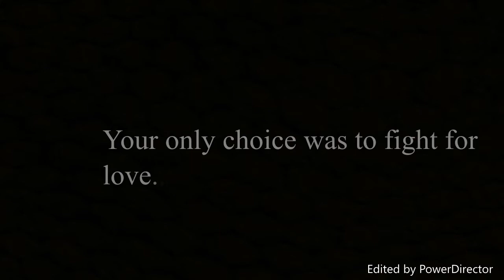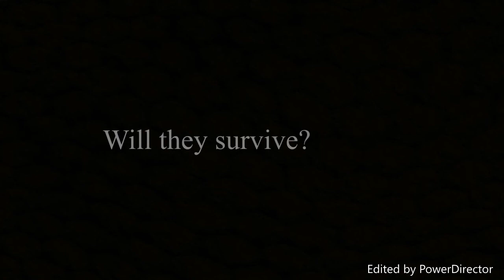Romiette and Julio book trailer